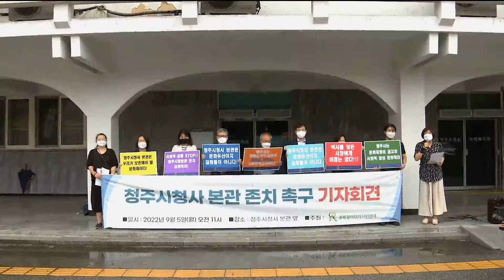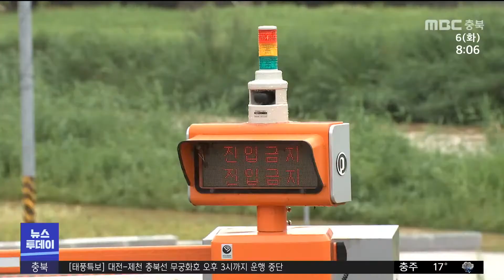다시보기ㅣ뉴스투데이 충북ㅣ2022년 09월 06일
(주요뉴스)
충북 전역 태풍 특보..태풍 최근접 통과 중
'쓰러지고 깨지고...' 밤사이 강풍 피해 속출
청주시청 본관 철거 방침에 논란 재점화

2.카카오톡 채널:  MBC충북 친구 추가 후 1:1채팅

뉴스투데이(화~금)  07:20
 930 뉴스   (화~금)  09:30
뉴스데스크(월~금)  20:20